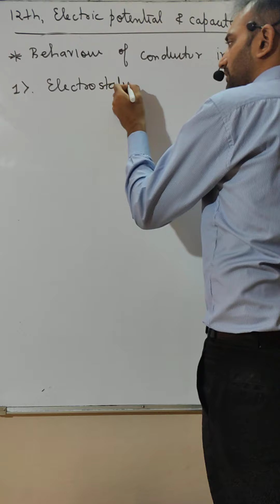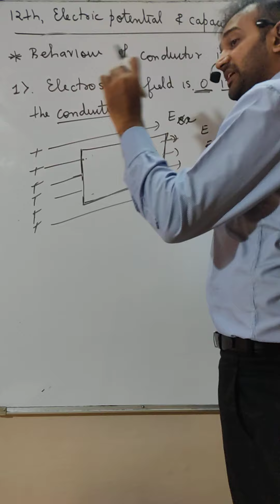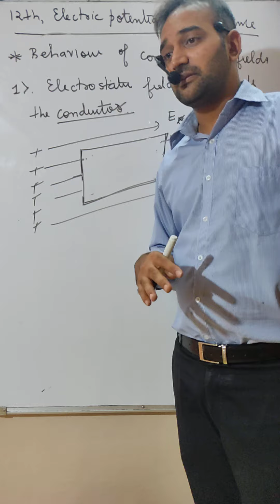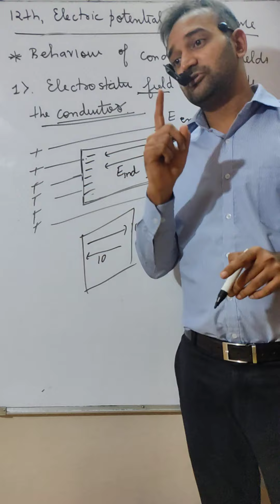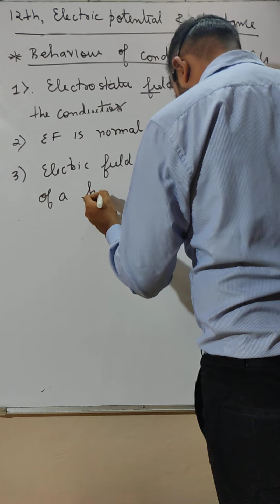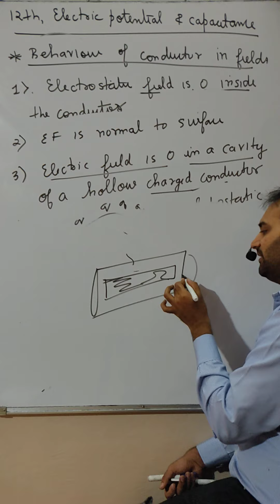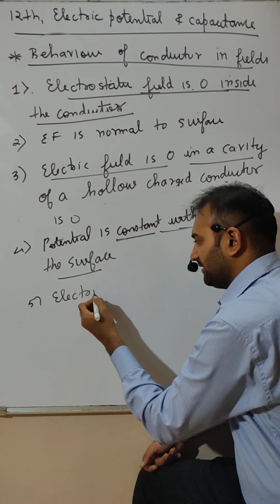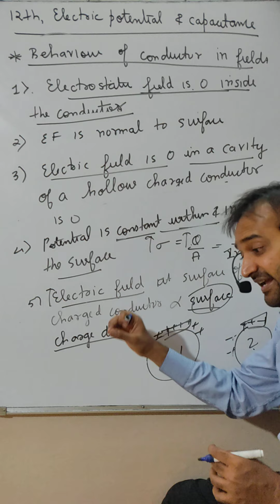#20 | Behaviour of conductor in field |Class 12 | Electric Potential & Capacitance | CHP No. 02